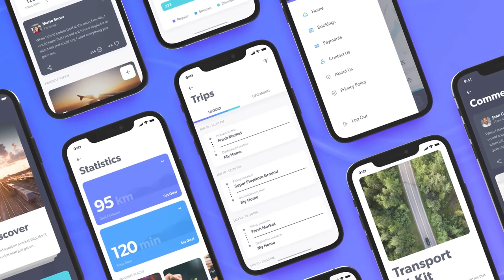Mokly - App Promo Mock-up Phone 12 Presentation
Four Phones Colors
Easy Edit
No Plugins
FULL HD resolution (1080p)
For After Effects 2018 and Above